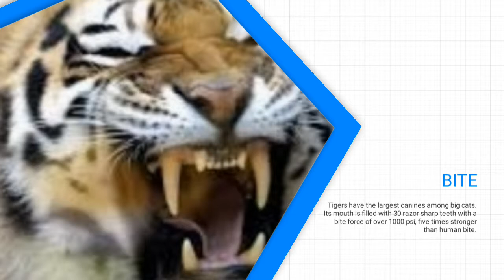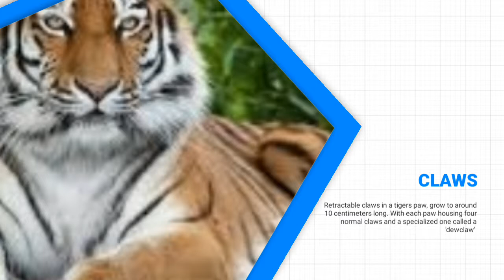How do tigers hunt?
Discover the hunting tools of tigers which places them as apex  predators.